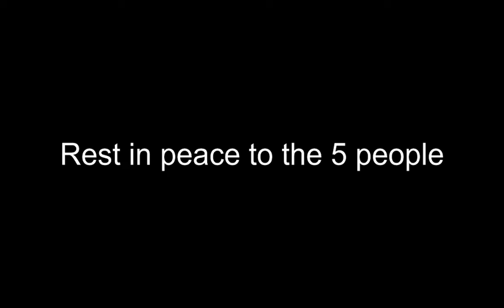Colorado club shooting